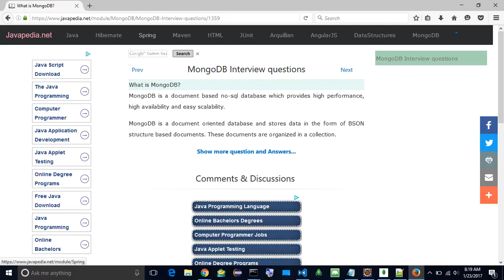What is MongoDB? | javapedia.net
Follow the link for discussions and other questions and answers